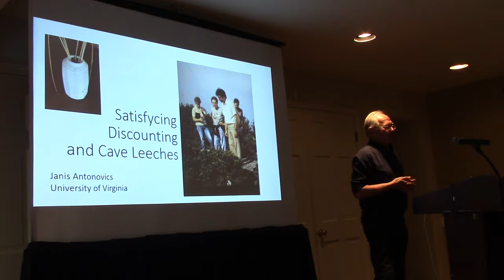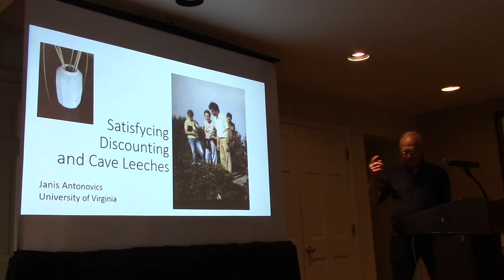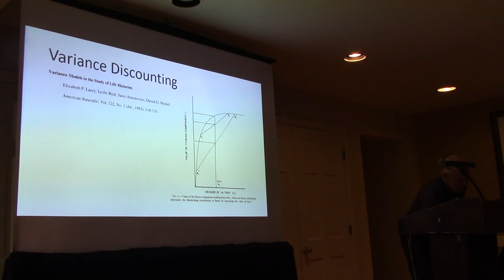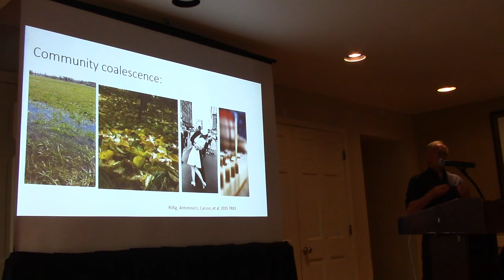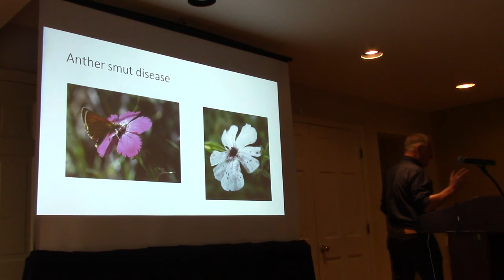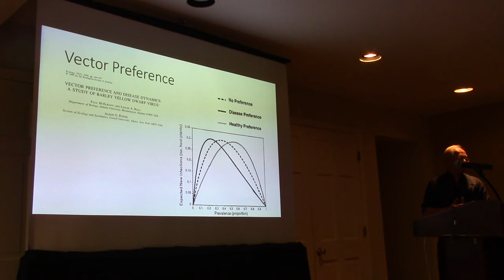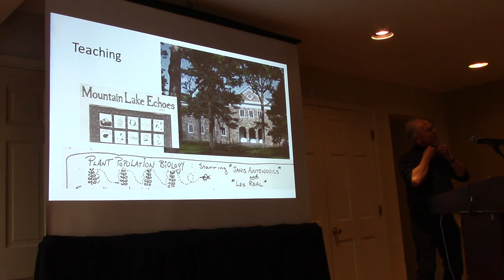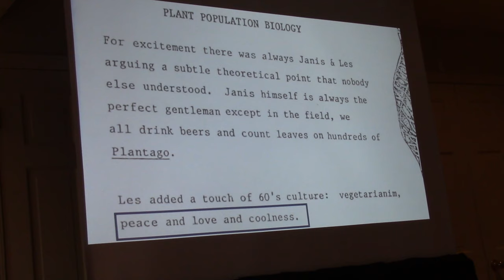Janis Antonovics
"Satisfycing, Discounting, and Cave Leeches"